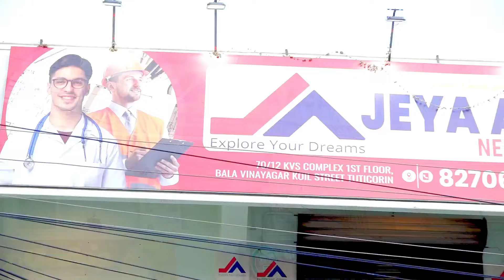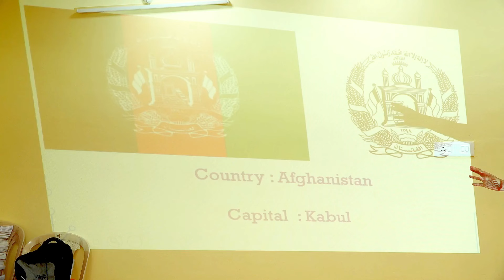மினி மிராக்கல்ஸ் ( Mini miracles ) பற்றி தெரிந்து கொண்டால் நீங்கள் தான் புத்திசாலி 👍🏼